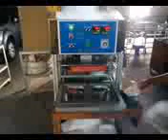Best Semi-Auto. Tray & Cup Sealer-EVERLONG ENTERPRISE-ALLMA.NET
1.Compact, easy to used with push button operation.
2.PLC controlled.
3.Suitable for a wide range of products and films.
4.Can run with plain or printed film.
5.Optional date printer.
6.Custom built models.